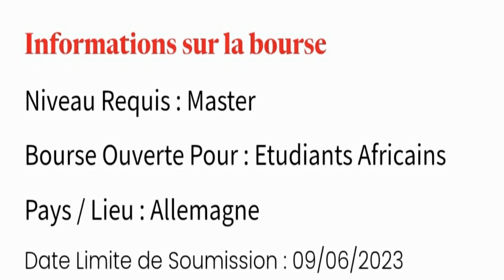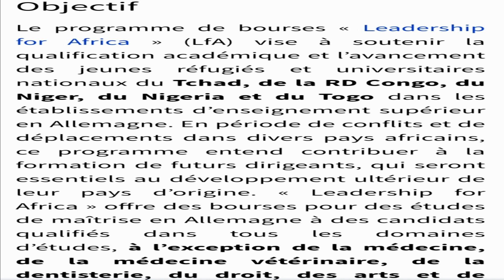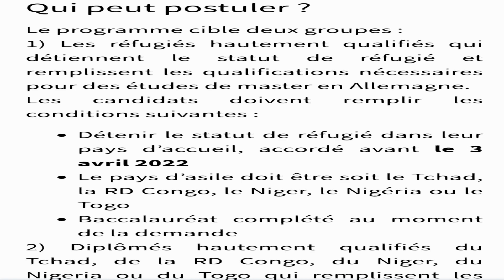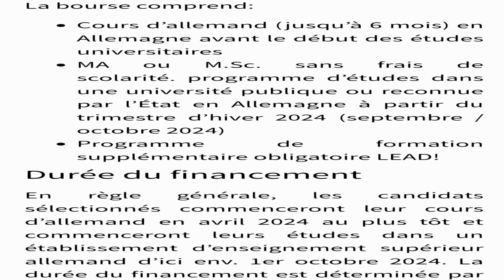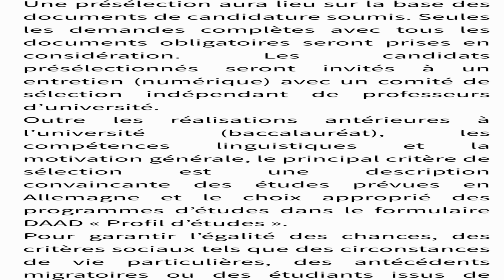Bourses d'études gratuites,APPLIQUEZ VITE!!!!!!